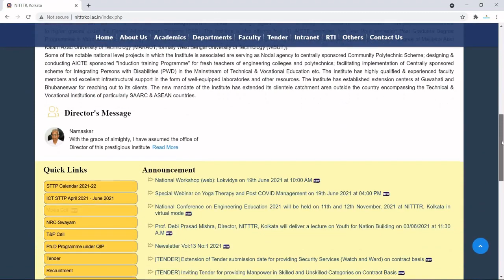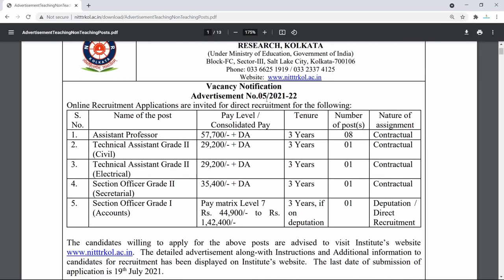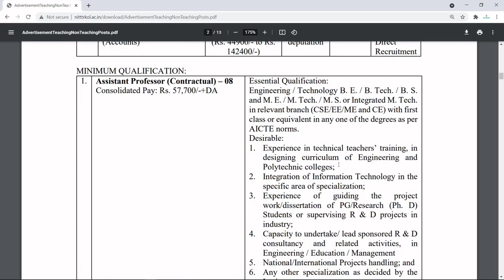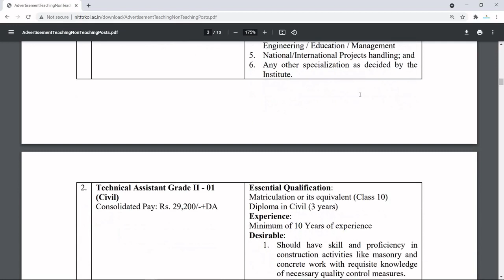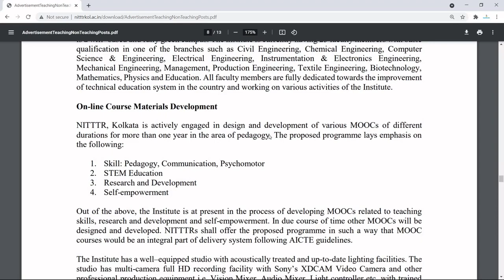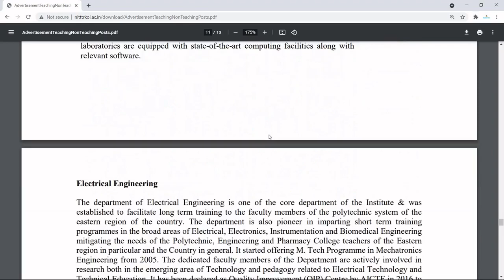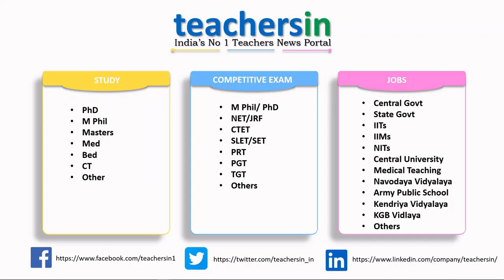Job in NATIONAL INSTITUTE OF TECHNICAL TEACHERS’ TRAINING &RESEARCH, KOLKATA | Job in NITTTR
Teaching job in NATIONAL INSTITUTE OF TECHNICAL TEACHERS’ TRAINING &RESEARCH, KOLKATA |Job in NITTTR